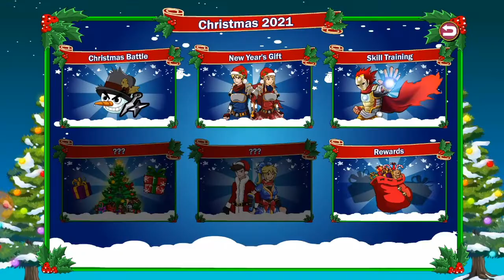Sekarang Bisa Bawa Kawan !? - Ninja Legends Indonesia #5